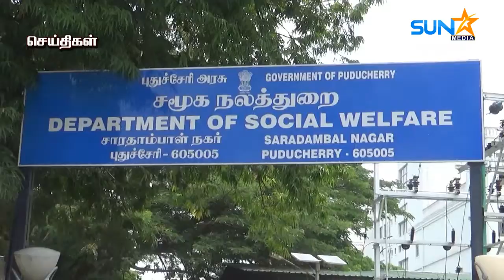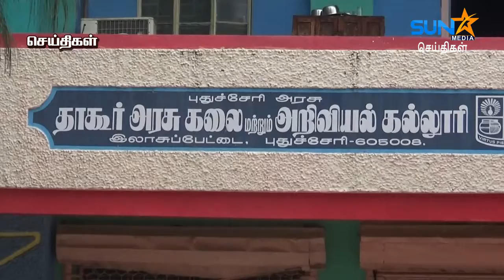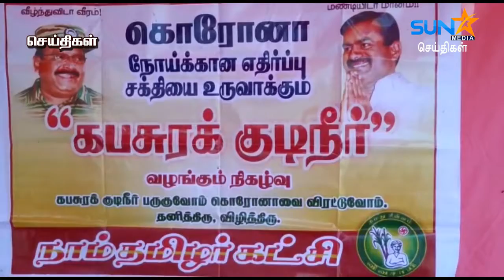27-07-2020 Sun Star Media News Pondicherry